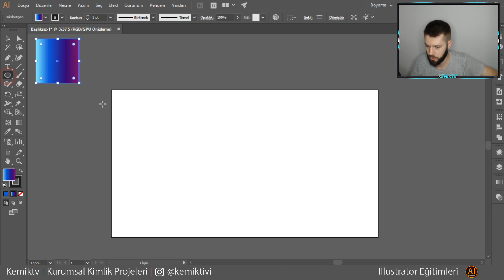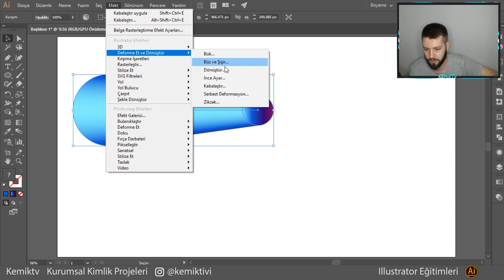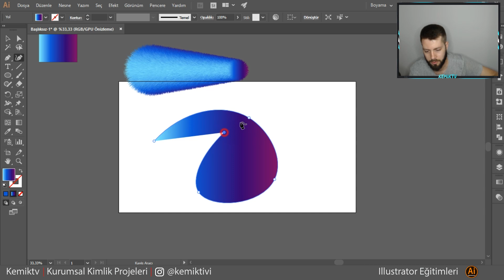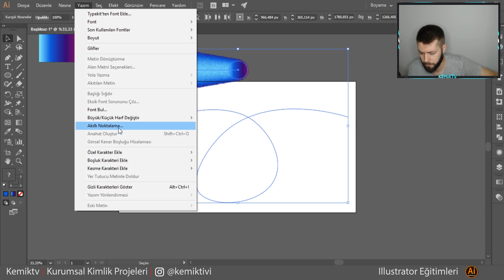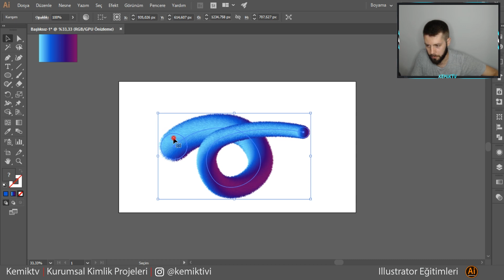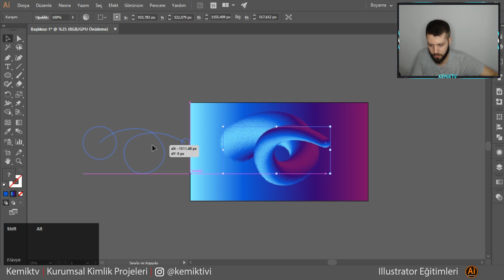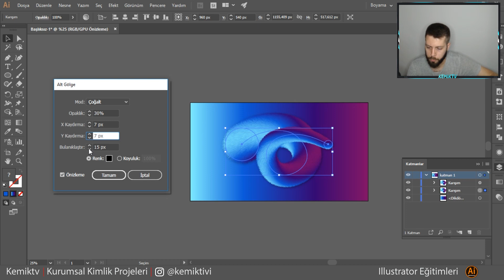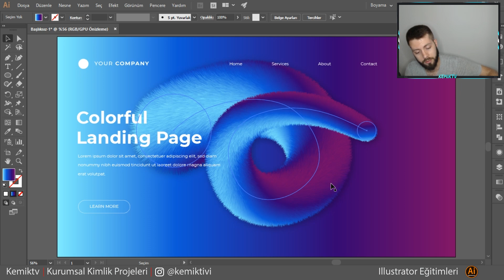Feather Landing Page - Abstract Background #5 - Blend Tool - Adobe Illustrator Tutorial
Ücretsiz Tasarım Dosyası Tıkla İndir:
Merhaba Güzel Dostalarım Yine Bir Illustrator CC 2019 Videosuyla Beraberiz Bu Videomuzda Tekrar Blend Tool u Kullanacağız Diğerlerinde Daha Karmaşık Bir Tasarım Yapacağız Bu Tasarımı Landing Page Olarak Kullanabiliriz Header Filan Gibi Düşüne bilirsiniz Daha Dijital İçin Olacak Baskı İçinde Kullanılabilir Ama Genelde Bu Tarz Şeyler Daha Çok Web de Kullanılıyor 3D Olarak da Tanımlayabiliriz Çünkü Boyutsal Görsellikte var İşin İçerisinde Photoshop ile de Yapılabilir Fakat Illustrator de Yapımı Hem Daha Kolay Hemde İstediğiniz Ölçüde Kullana Bilirsiniz Ücretsiz Çalışma Dosyasını İndirmeyi Unutmayın Teşekkür İçin Beğeni Yada Yorum Yapabilirsiniz Abone Olursanız Yeni Videolardan haberdar Olabilirsiniz, Kolay Gelsin.
Uçan Türk Gençliğine Destek Ol

İlgili anahtar kelimeler:
- Eğitim dersleri,
- Resim dersleri
- Illustrator cs5 / cs6 / CC / 2017 / 2018
- Feather
- Illustrator eğitimi .